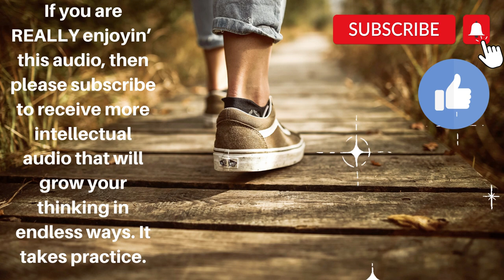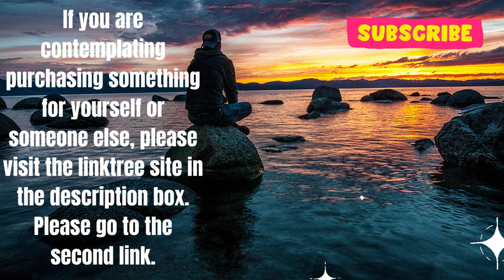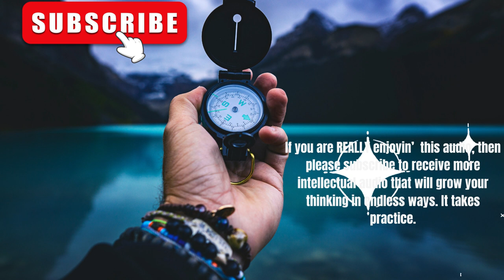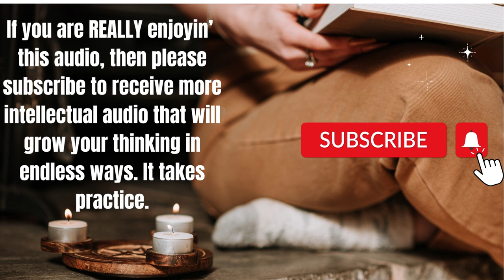Abe's Wisdom: AM I ON THE RIGHT PATH? FIND OUT~~⭐⭐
✅❤️ BIG SALE at a discounted price! Consider purchasing a gift for a loved one's birthday, New Year, or any other occasion. The most considerate gift you can give to anyone.

 Sources:
Thumbnail  Photo by Sebastian Voortman
Photo by Lisa Fotios
Photo by Tobi
Photo by Amanda Klamrowski